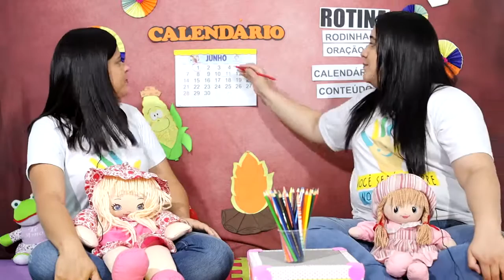Infantil IV 02 de junho